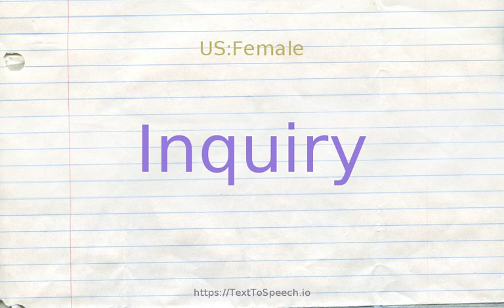How to pronounce inquiry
Learn how to say Inquiry in English correctly with TextToSpeech.io free pronunciation tutorials. American & British English pronunciation of male & female voices provided in videos. Check them out!

    Inquiry definitions:
    (n): a systematic investigation of a matter of public interest
    (n): a search for knowledge; "their pottery deserves more research than it has received"
    (n): an instance of questioning; "there was a question about my training"; "we made inquiries of all those who were present"